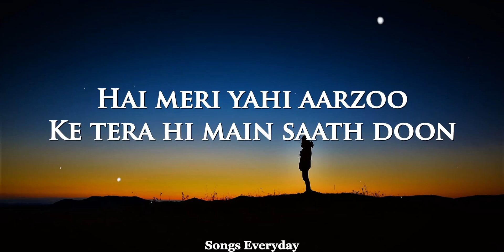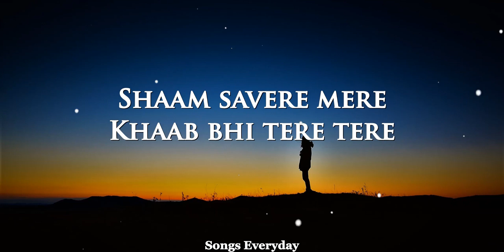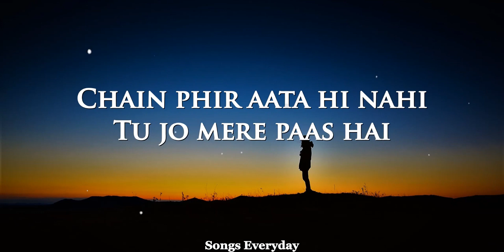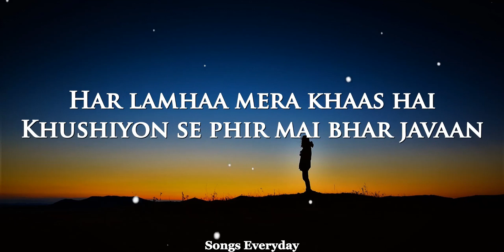Jo Tainu Dhoop lageya Ve - Heer Ranjha (LYRICS) | Songs Everyday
Heer Ranjha (LYRICS)

Channel : Play DMF

I hope you enjoy this kind of music,

Credits :

Song: Heer Ranjha
Singer: Rito Riba
Lyrics: Rito Riba & Rana Sotal
Director: Agam Mann & Azeem Mann
Featuring: Rohit Khandelwal & Shivangi Joshi
Music Label: Play DMF

❤️   FOR MORE THIS MAKE SURE U LIKE AND SUBSCIRBE ❤️

Lyrics :

Jo tainu dhoop lageya ve
Taan main chhav ban jaawan
Teri khushiyon ke khaatir main
Saare jag se ladd jaawan

Hai meri yahi aarzoo
Ke tera hi main saath doon
Tera banke rahoon
Sada main parchhawa

Tu meri heer, main tera raanjha
Karta hoon tujhse ye waada
Tere bagair na koi dooja sohniye

Main ek pyaasa tu neer banja sohniye

Shaam savere mere
Khaab bhi tere tere
Neendon ki karle choriyaan
Lee angdaai tuney
Dil pe lagai tuney
Chahat ki yeh doriyaan

Haatho mein hai haath tere
Hai jeena humein saath tere
Naam pe tere yeh zindagi karjaavan

Tu meri heer main tera ranjha
Karta hoon main tujhse ye wada..
Tere bager na koi duja ..soniye.

Chahoon tujhe main khudse bhi jyada..
Main ek pyasa, tu nir banja soniye

Aankho ko sukoon nahi
Saamne jo tu nahi
Chain phir aata hi nahi

Har lamhaa mera khaas hai
Khushiyon se phir mai bhar javaan